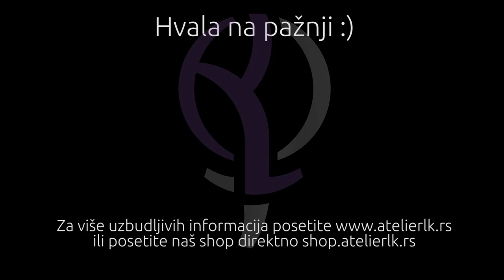TNL Metal efekat | Shop Atelier LK | shop.atelierlk.rs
Gel lak sa pucajućim efektom, može da se koristi u kombinaciji sa drugim tehnikama dizajna ili na ceo nokat. Ima specijalne podloge u tri različite boje: bela, srebrna i zlatna. Mada može da se nanosi i na gelove u boji koji imaju lepljivi sloj. Struktura pucanja zavisi od debljine nanošenja podloge i samim tim debljine lepljivog sloja koji na njoj ostaje ( deblji sloj krupnije, tanji sloj sitnije). Samu boju nanosimo u srednjem sloju debljine, ne pretanko i ne prelazimo više puta. Sacekamo da se dobro osuši dok se ne desi očekivani efekat.